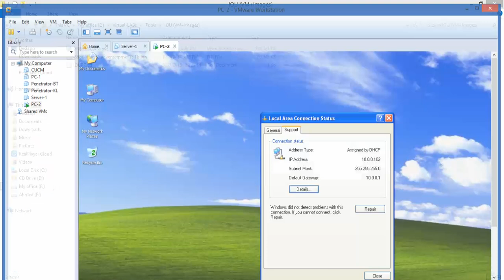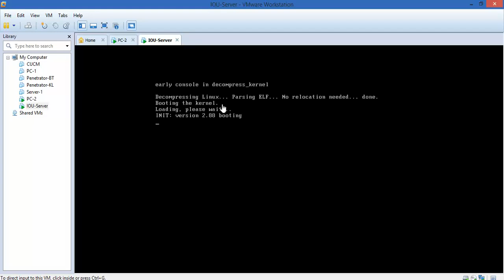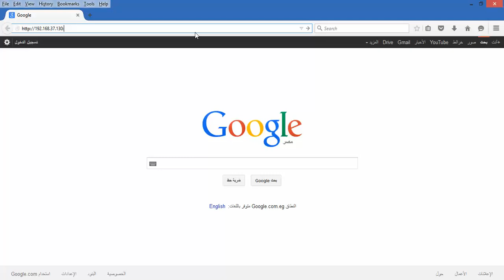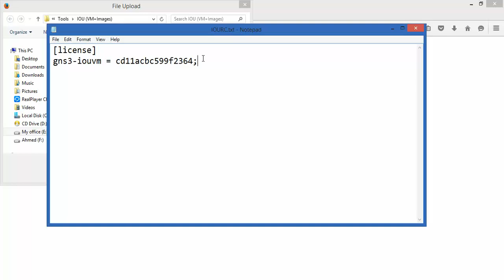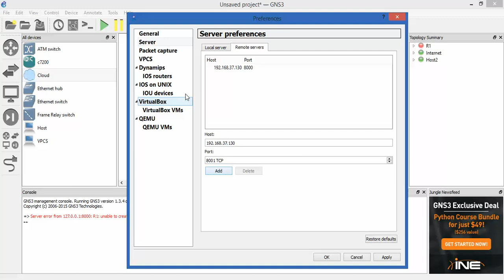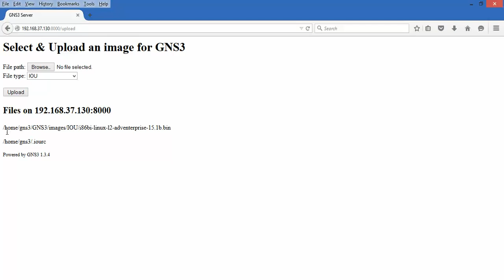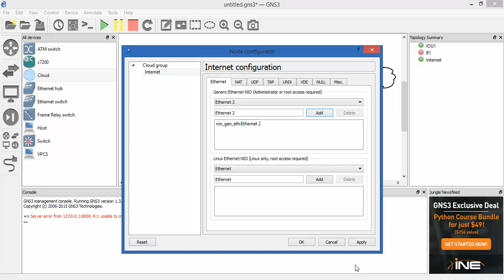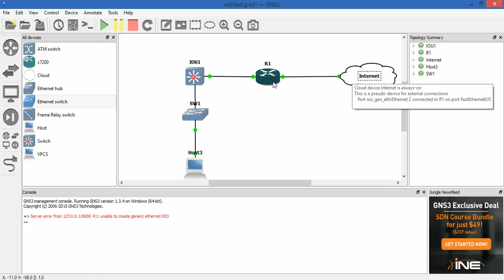04-IOU For CISCO Switches